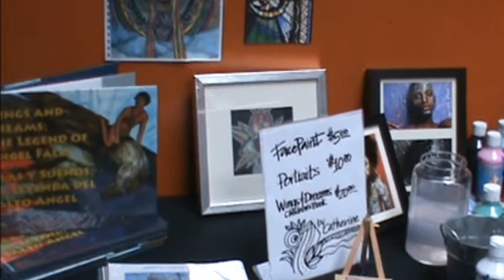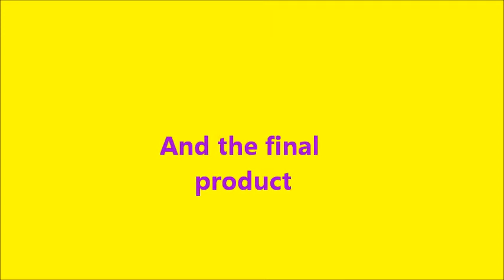Spirit Works Transformational Art & Design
Catherine Courtlandt McElvane gives good face.